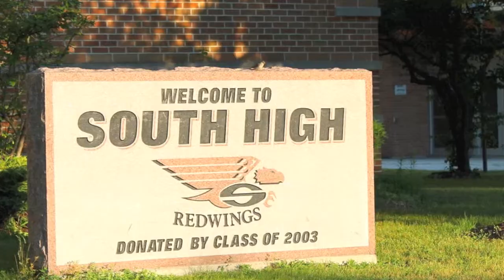Easy Star at South High School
My first RC flight at South High School in Sheboygan Wisconsin. This is where I graduated, Class of 1978.
Plane: Multiplex EasyStar
Cameras: #11 & #16 808 Keychain Spy Cameras.